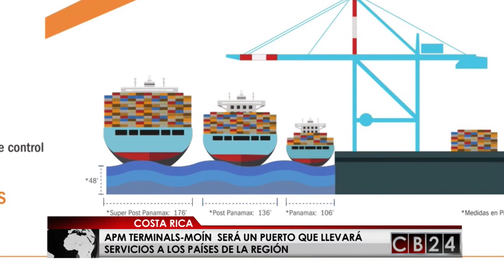Entrevista Especial: The Business Year con Kenneth Waugh, director de APM Terminals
Una excelente proyección para el 2019 tiene el Terminal de Contenedores de Moín (TCM), que ya en solo tres meses de operaciones ha atendido más de 40 buques.

El terminal, operado por APM Terminals, está ubicado dentro del puerto de Moín, en la localidad de Limón, en Costa Rica.

En exclusiva para CB24, Oscar Castro Madrid,  entrevistó a Kenneth Waugh,
Director General de APM Terminals quien confesó las ventajas comparativas de la nueva terminal, que llega a potenciar las fortalezas del país, frente o los países vecinos de la región.

24 Horas conectados con la información